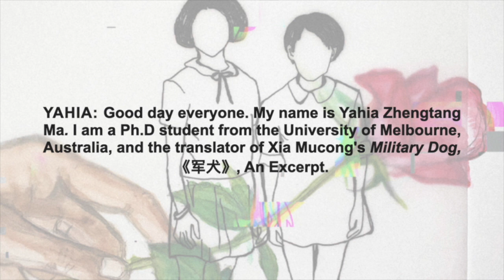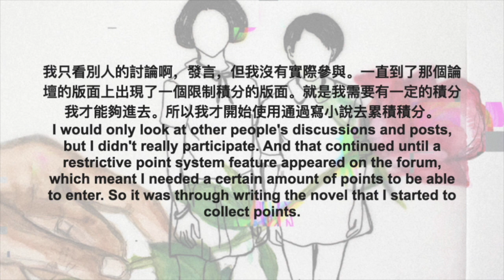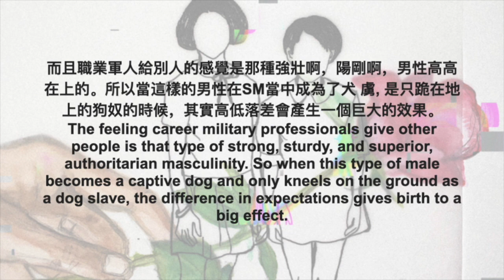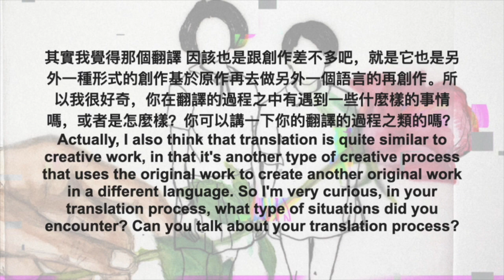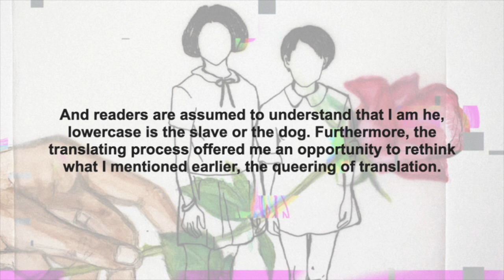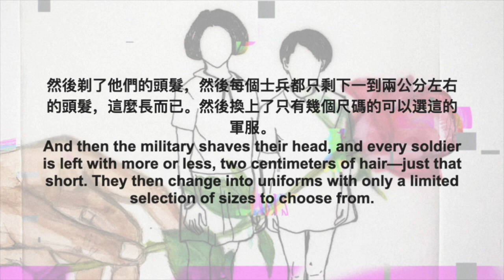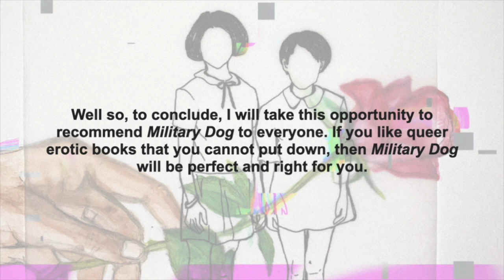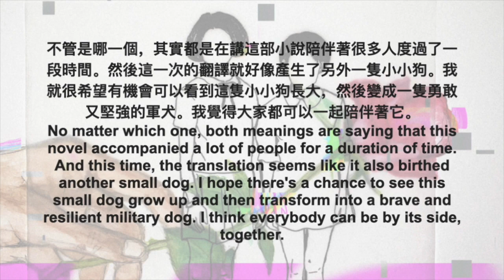LAUNCH: Queer Time: A Special Notebook of Taiwanese Tongzhi Literature / 酷兒時間：台灣同志文學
We’re excited to launch the Margins notebook, QUEER TIME: A SPECIAL NOTEBOOK OF TAIWANESE TONGZHI LITERATURE / 酷兒時間：台灣同志文學, co-edited by Ta-wei Chi and Ariel Chu. To celebrate this unique collection of contemporary Taiwanese queer literature, this bilingual event will feature dialogues and readings with several of the contributors and translators of this notebook, including Hsin-Hui Lin, Ye Odelia Lu, Petit, Yahia Zhengtang Ma, Leah Yang, Jenna Tang, Yang Shuang-zi, and Lin King, with segments introduced by Ta-wei Chi and Ariel Chu.

As Ta-wei and Ariel write in their introduction, “queer stories serve as assertions of self and community, narratives that refuse to be assimilated into dominant political frameworks.” We invite you to join us in holding this time and space, alongside our writers and translators.

Event graphic image is by Kira Wei-Hsin Jacobson.

Subtitles are provided by Jenny Zheng. Unfortunately, due to time constraints, only English subtitles are available at this time. We apologize for the inconvenience.